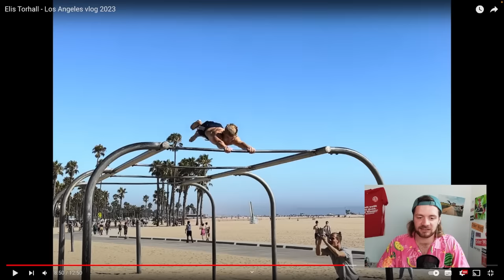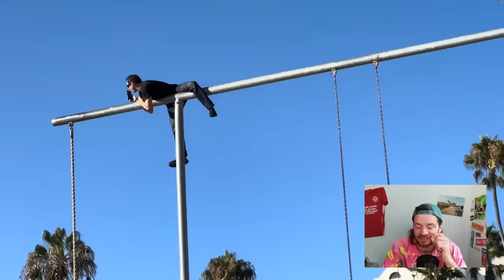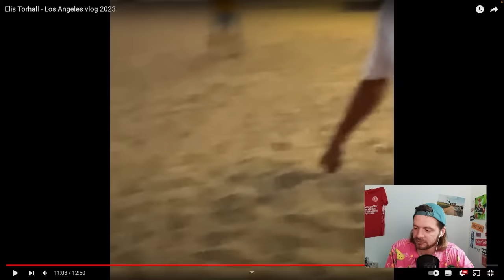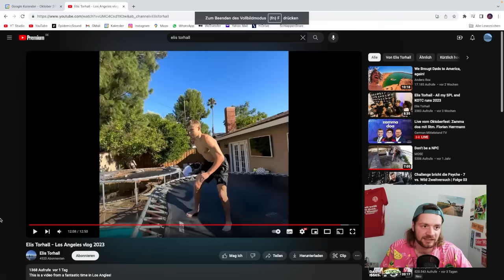DER BESTE FREERUNNER DER WELT! | Jan Schlappen reagiert